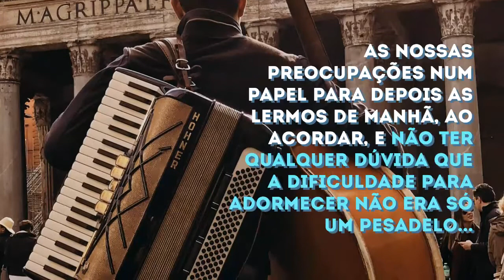Mudança De Hora Para Adormecer Com A Mesma Demora...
Blog Post

A hora mudou na madrugada de domingo, em todos os relógios e despertadores que conseguimos atualizar...

Hoje já/ainda é quarta-feira e foda-se nunca mais é sexta-feira para 'acordar' no cemitério local, depois de nos cruzarmos com alguém conhecido que nos (ou)viu na véspera de feriado, dizer que o Halloween é só para crianças... e adultos que querem passar despercebidos com as caras cadavéricas em dia santo!

HD Dicas para adormecer depois da mudança de hora

Um consagrado professor de Medicina divulgou uma série de boas práticas que ajudam a adormecer. Entre elas, destacam-se o conselho de dormirmos de regularmente, para assim podermos continuar a fazê-lo sem dificuldade...!?!

Outra dica inovadora, ensina a escrevermos (ainda se lembram? faziam isso na escola...) as nossas preocupações num papel para depois as lermos de manhã, ao acordar, e não ter qualquer dúvida que a dificuldade para adormecer não era só um pesadelo...